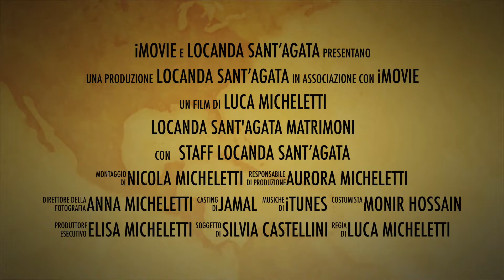Locanda Sant'Agata Matrimoni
La Locanda Sant'Agata una location unica per banchetti e ricevimenti in Toscana.
La posizione strategica, facilmente raggiungibile, l'ampio parcheggio, e uno staff di professionisti dall'esperienza pluriennale sono solo alcuni dei motivi per sceglierla per organizzare eventi e ricevimenti da sogno in tutti i periodi dell'anno.